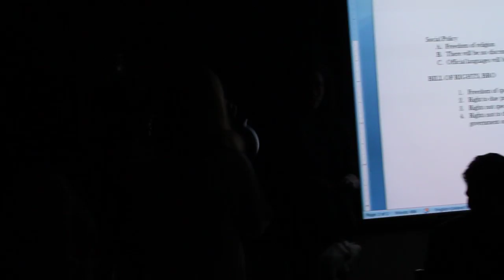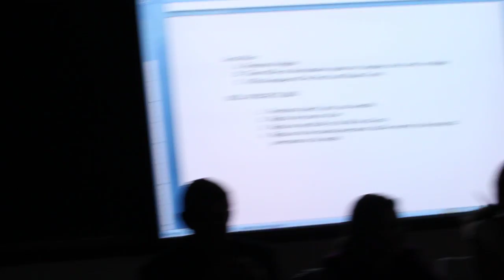SCSY XXXIV Caiman Council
Voodoo ceremony in the Caiman Council! blood. goats. cauldron. dance. drink...